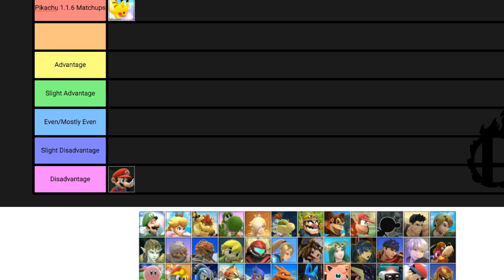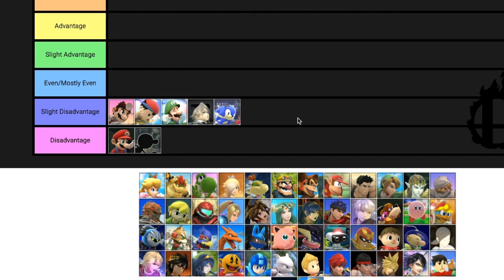Pikachu's 1.1.6 Matchups: Disadvantages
To start of my smash content, I decided to make my personal pikachu matchup chart. This is based off of my own experiences as well as results, so it might not be completely accurate